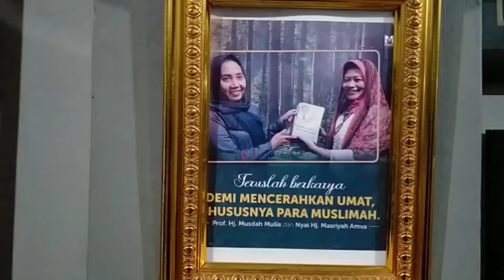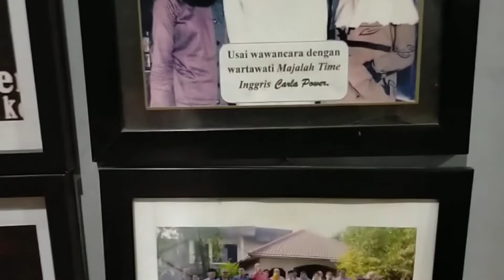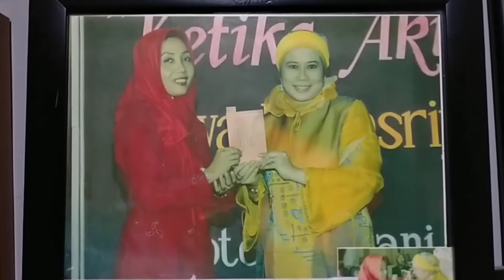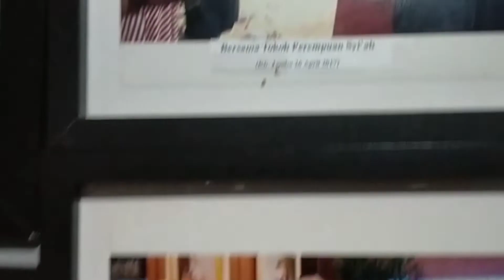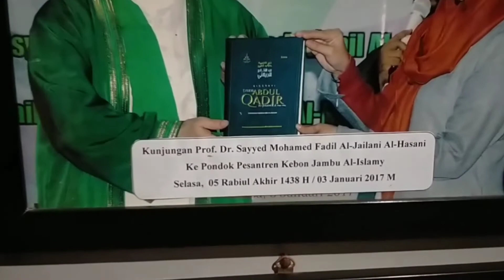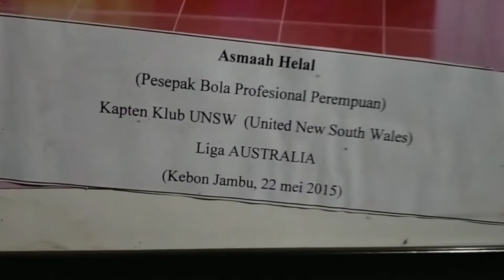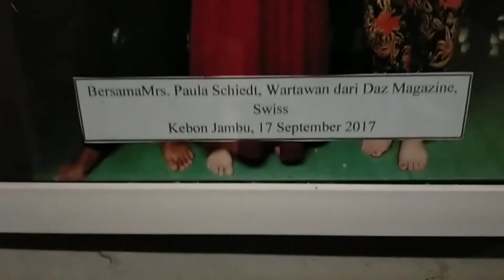KEBON JAMBU Perempuan istimewa Part.2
Masriyah Amva adalah seorang ulama perempuan yang memimpin Pesantren Kebon Jambu, Cirebon.

Nyai Hj. Masriyah Amva menjalani sepuluh terakhir hidupnya memimpin Pesantren Kebon Jambu al-Islamy di Babakan Ciwaringin, Cirebon, menggantikan suaminya, KH Muhammad, yang meninggal dunia pada 2007 lalu. Dia mengajarkan kesetaraan gender dan pluralisme di lingkungan pesantren, tetapi perjalanannya sebagai ulama perempuan tidaklah mudah.

Sejak kecil Masriyah hidup di lingkungan pesantren yang dipimpin ayahnya, KH Amrin Hanan, dan Hj.Fariatul 'Aini. Ayahnya mengajarkan anak-anak perempuannya untuk menempuh pendidikan yang sama dengan laki-laki.

"Ketika itu orang tua saya punya anak perempuan terus, walaupun kemudian ada adik saya laki-laki, lalu akhirnya mereka bertekad agar anak-anak perempuannya mendapatkan pendidikan yang sama," kata Masriyah.

Dia sempat belajar di Pesantren Al-Muayyad Solo, Pesantren Al-Badi'iyyah Pati, Jawa Tengah, dan Pesantren Dar al-Lughah wa Da'wah di Bangil, Jawa Timur. Ketika belajar di Bangil, dia menikah dengan suami pertamanya, KH Syakur Yasin, dan menetap di Tunisia selama empat tahun.